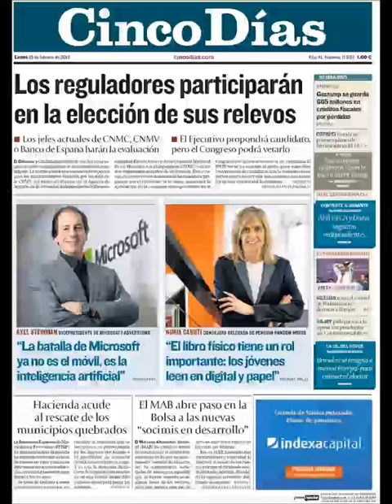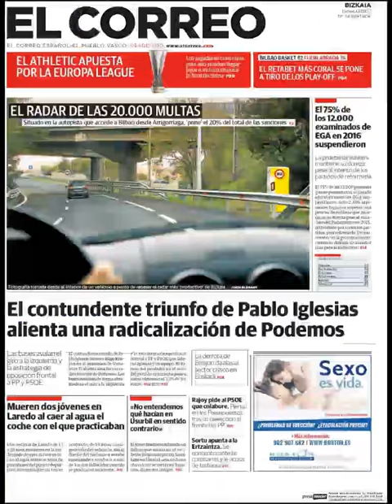Noticias Lunes 13 Febrero 2017 Principales Portadas Titulares Diarios Periódicos España Spain News